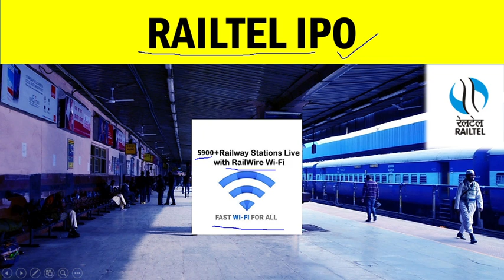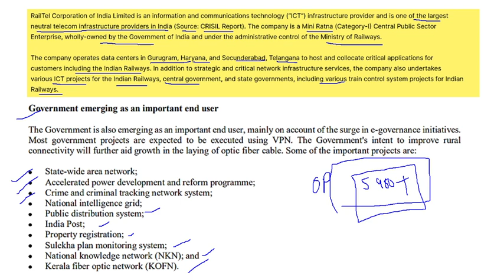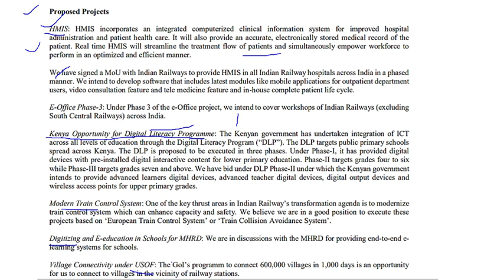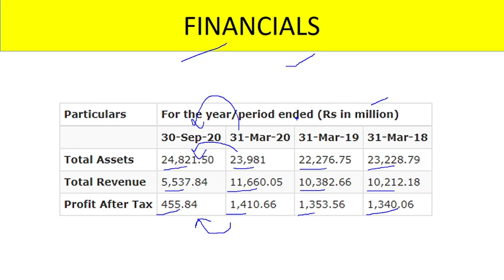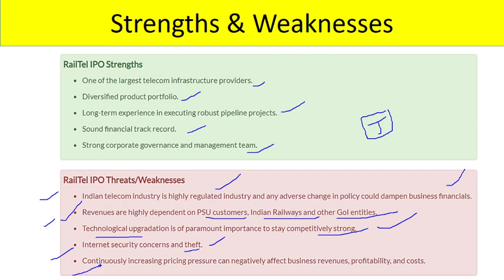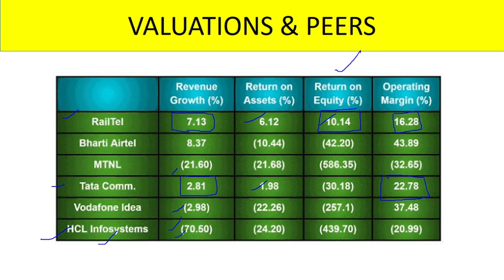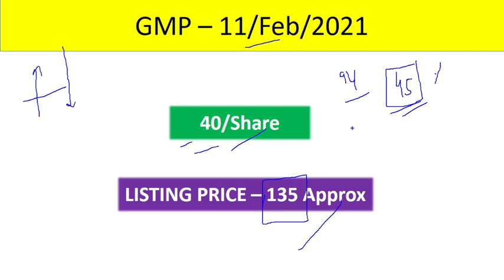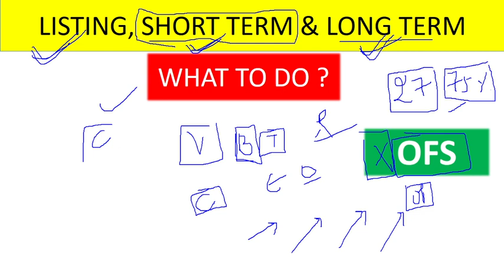✔RAILTEL IPO | Full detailed analysis | Railtel IPO details | Railtel IPO Review | Railtel IPO GMP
✔BIG NEWS Railtel IPO ✔| Railtel IPO Full details | Railtel ipo Latest News | Railtel IPO Detailed analysis | Railtel IPO GMP today